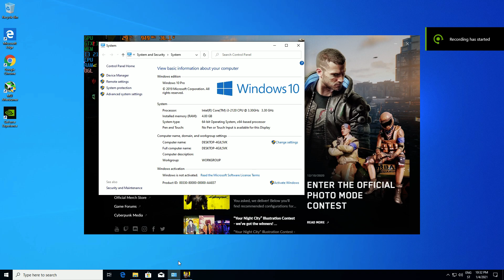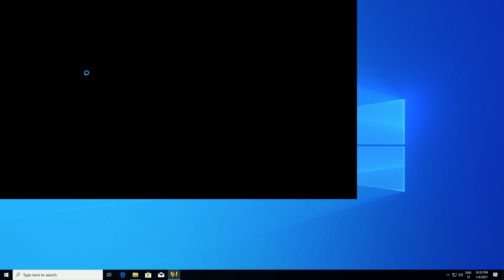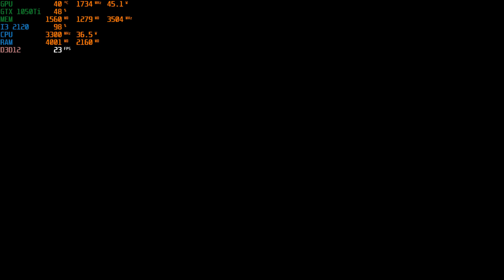CAN YOU RUN CYBERPUNK 2077 ON | GTX 1050 Ti | i3 2120 | 4GB RAM ??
My Hardware:

Graphics Card: ZOTAC GTX 1050Ti
Processor: Intel Core i3 2120
CPU Specifications
# of Cores 2
# of Threads 4
Processor Base Frequency
3.30 GHz
RAM: 1x4 GB DDR3
PSU: 400W
HDD:  160GB WD GREEN
OS: Windows 10 PRO
Mainbaord: ASUS H61